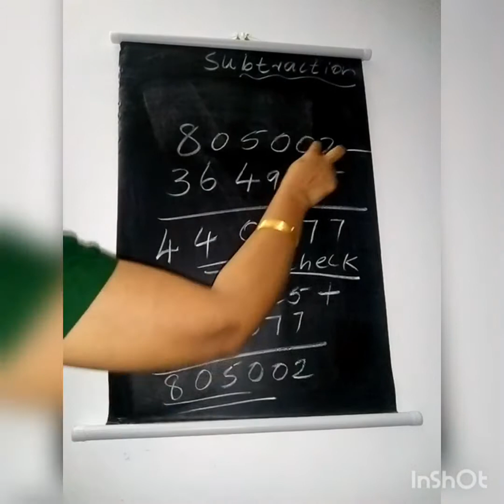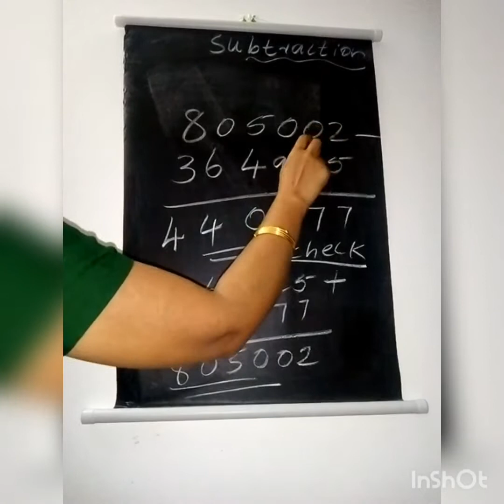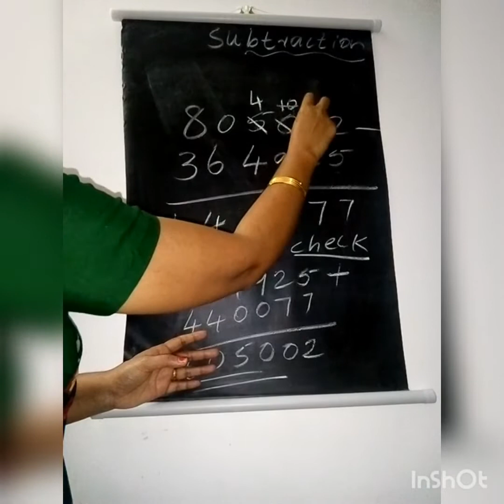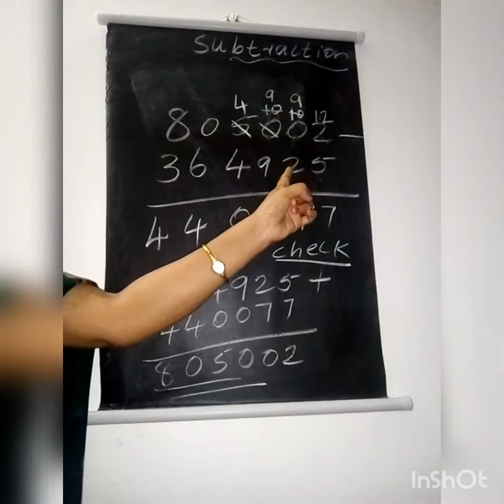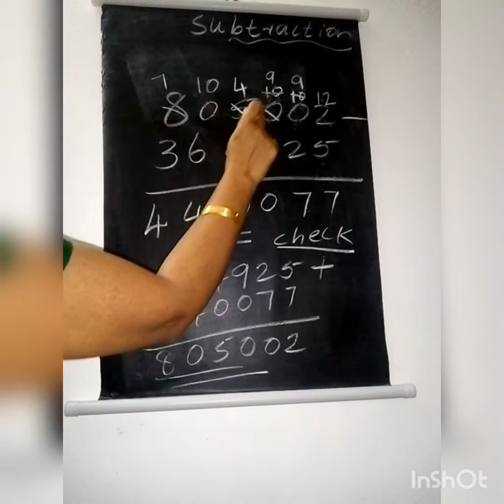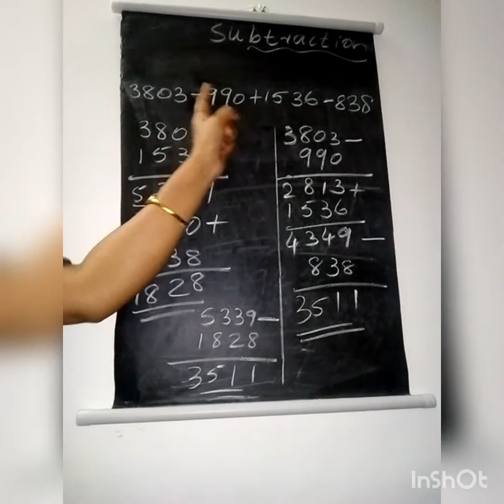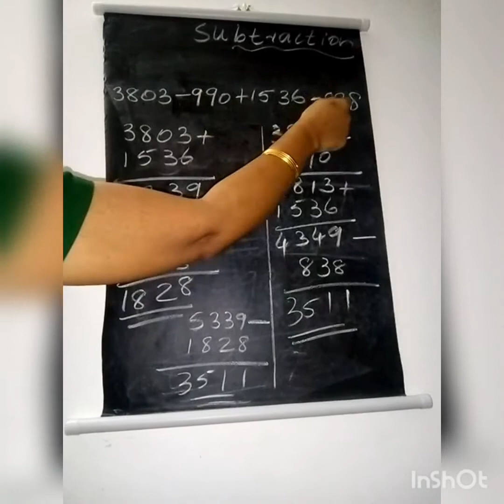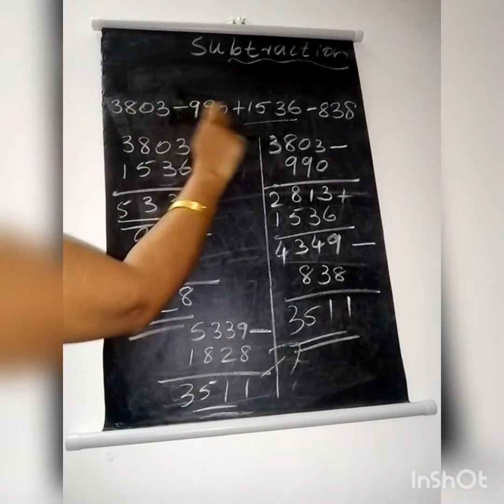Maths_lesson _4 _part 2